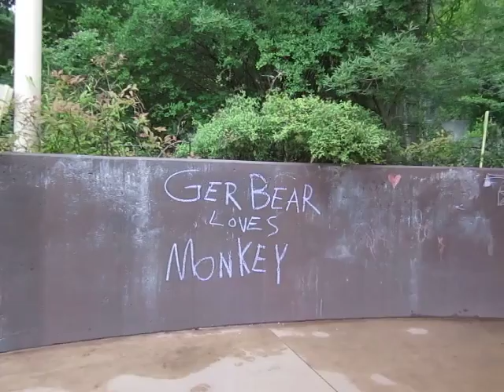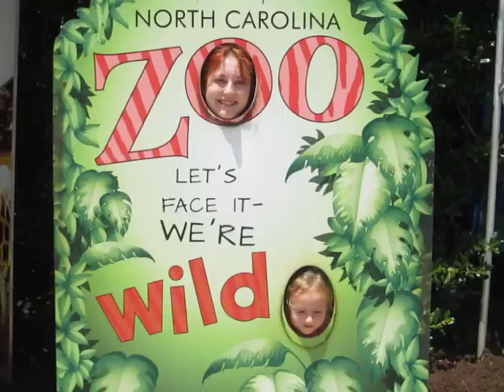Asheboro Zoo trip July 2014